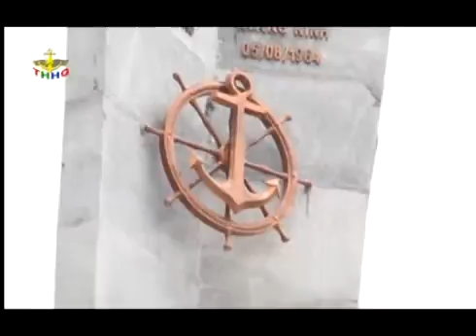Khánh Thành Bia Chiến Công Trận Đầu Của Hải Quân Việt Nam